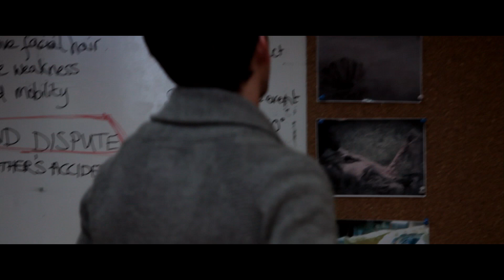Оборотень (Wer, 2013) - дублированный трейлер